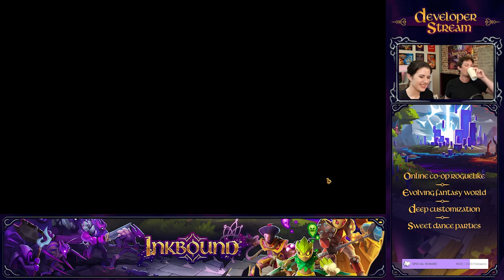Playtester mutiny! ~ Dev Stream #52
Has the day finally come? Will the playtesters work AGAINST Cami and make her lose? Or will they team up and help her through the toughest run yet! Watch Cami and Andrew battle it out as Cami takes on the toughest run mutators and ever shown on a dev stream.

00:10:36 Fashion Show!
00:15:00 Scribbles running backwards!
00:23:16 Mini Boss battle!

Inkbound is now out on Steam!
Get a limited edition Inkbound cosmetic when you sign up for the Inkbound newsletter!
Say 'Hi!' to Andrew and Cami on Discord!